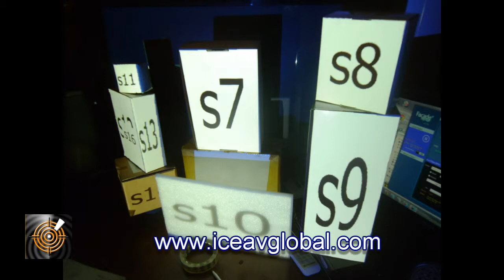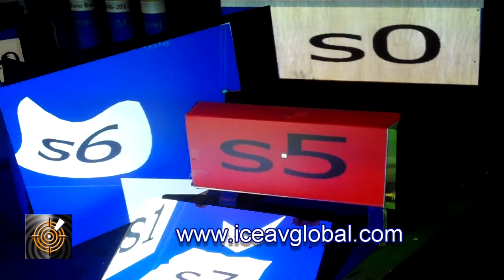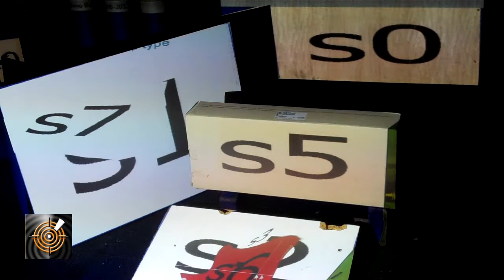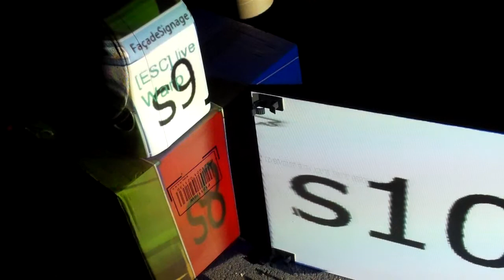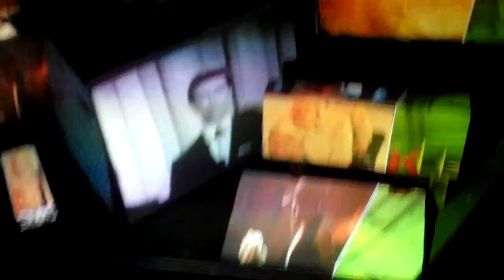ICE Projection Video Shapping - Informal Session to Mapping Video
ICE Display Division - Video Projection Shaping Intro 101

In this video we show you the basic example of projecting multiple videos on multiple varying shaped screens simultaneously from one projector. Some call this technique Projection Mapping however when it comes to reshaping video playback on custom irregular size surfaces with video clips we call it Video Shaping.

The visual effective allows multiple visual channels and depending on how the video is programmed and edited, then your imagination  is the limit. Many have seen the amazing complex Projection Mapping shows live and on line, however for many it is beyond budget, skill and capability and that is where Video Shaping becomes more realistic.

Additionally when you consider that our eyes are bombarded will images calling for your attention and engagement many resort to big images on a 60 inch LCD or a video wall or some other solution.  This is where video shaping comes into its own. Just as light can be shaped, or at least the image being carried by light beams can be shaped, displayed outside the normally perfect aligned 4:3 and 16:9 image format, and now when you can shape your image, run multiple videos, unlimited shaped shape screen segments some real magic can start to occur that is unusual, not common, fascinating and applied to new messages, utilizing all types of source material the Creative Director can start to use a stack of boxes, walls, objects and Projection Mapping, and Video Shaping can bring new life to old content, ideas or starting from scratch dynamic new content.

ICE AV is equipped and can supply all the hardware components, services, consulting to bring Video Shaping alive in your retail store, museum, art gallery, concert, art venue, performance space, media installations, wedding, in-store display, Garden party, important life parties, DJ setup, luxury parties, product launches. You get the idea and the only place not possible is where you can not imagine.

We purposely made this video rough to show that even at the rough and ready level, that you can see that it is something that with our help and assistance is not difficult to achieve, very affordable and certainly mesmerizing..

Projection Video Shaping is one of the various AV technologies that ICE AV offers it clients world wide.

ICE AV is a specialist company that has expertise in a wide range of technologies and we are able to bring this knowledge and capability to bear on your projects and requirements. We have a strong solution focus and can draw on an extensive product range to deliver value for money and can present the pros and cons for any options, reasons why we recommend. We are not locked in to just one way to resolve your challenges and can expand your horizons, thinking and potential solutions for your needs.

If you are not sure what size best suits your needs give us a call or send an email and we will advise the best cost effect solution.

About ICE Technology Ltd
ICE AV is a company that consists of Divisions active in the LED sector, Interactive, Projection Display solutions. We manufacture, distribute and partner with companies world wide in creating unique experiences with our portfolio of technologies.

ICE AV has a wide range of innovative Projection screen solutions it can offer clients worldwide to create affordable solutions for a wide variety of applications.

If you would like to discuss in detail about any comments or solutions referred to in this video then we invite you to pick up the phone and give us a call or send an email. For a more in-depth video refer to this link.

For sales and further information contact
ICE AV Technology Ltd
Digital Display Division